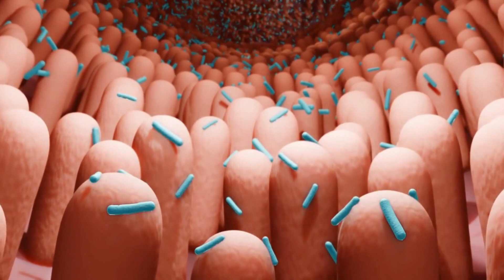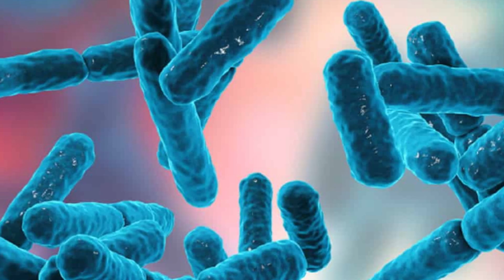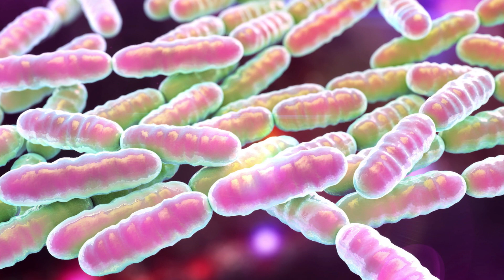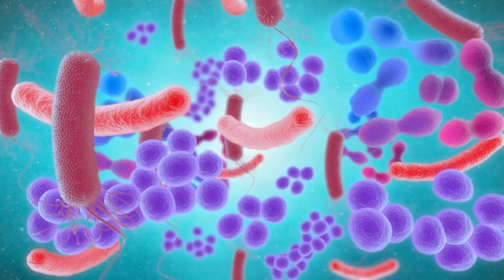Lactobacillus Paracasei: Powerful Probiotic Benefits For Better Overall Health (L. Paracasei)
➤ All 3 "Good Bacteria" In One Powerful Supplement!

In this video, we will be discussing what lactobacillus paracasei is, the causes of imbalanced gut health, the benefits of probiotics, and a powerful supplement that contains lactobacillus reuteri, bifidobacterium lactis (B. lactis), and lactobacillus paracasei for optimizing dental and overall health.

We will dive deep into the world of probiotics, including gut health, digestion, and how beneficial microbes can help maintain a healthy balance in your gut flora. We'll also explore the many benefits of lactobacillus paracasei, a strain of lactic acid bacteria found in fermented foods and supplements.

Furthermore, we will discuss the importance of probiotic supplements and how to choose the best probiotic for you. This video will be helpful for those who want to improve their gut and overall health through nutrition and a healthy lifestyle.

Join us in this journey to understand the benefits of lactobacillus paracasei, lactobacillus reuteri, and bifidobacterium lactis (B. lactis), and how they can help you achieve optimal health.